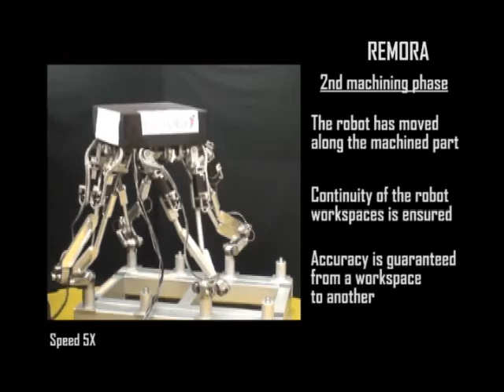REMORA: Reconfigurable Mobile Robot for manufacturing Applications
Reconfigurable mobile robot, in a parallel kinematics architecture, specially designed for machining large parts with precision and flexibility. It can move along a fixed platform clamping and unclamping its 4 legs onto fixed positions. The kinematics is based on a modified Gough Stewart mechanism with 8 actuators that enhanced functionality with displacement.